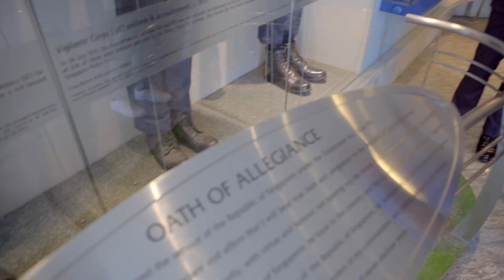Wish Stories: "I wish to be a policeman!" - Matthias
14-year-old Matthias' wish is to be a policeman and he is a big Crime Watch fan.

His wish granters arranged for Matthias to have a special action-packed day at the Singapore Police Heritage Centre and Police Cantonment Complex.

Swipe and watch the video for a sneak peek of Matthias training very hard on his wish day! Thanks to our partners @SingaporePoliceForce an unforgettable day as well as John Li and @IntuitiveFilms for capturing these moments.

Such moments are life-changing for our wish children and their family. You too can be a part of it by donating